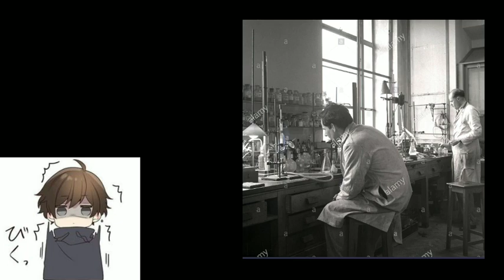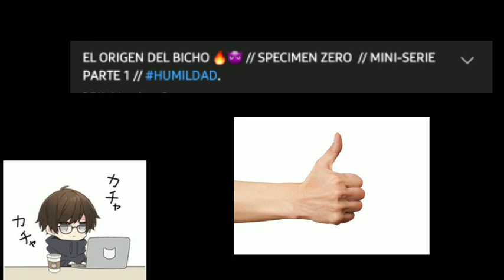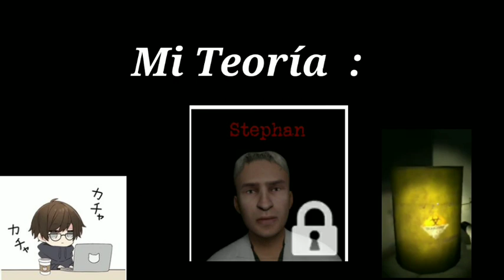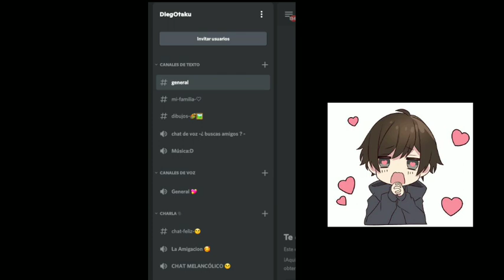TU PUEDES CREER ESTO??! 😱 😕😰👻//LA VERDAD SOBRE SPECIMEN ZERO👻😨🔥//MINI-SERIE PARTE 3 // FIN ?.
Hola ! , aquí puedes entrar a mi Discord  :D espero g
te guste :3

TKM♡

EL ORIGEN DEL BICHO

EL EXPERIMENTO FALLIDO

todos los códigos en spécimen zero

ADIOS MEJOR AMIGO 😭